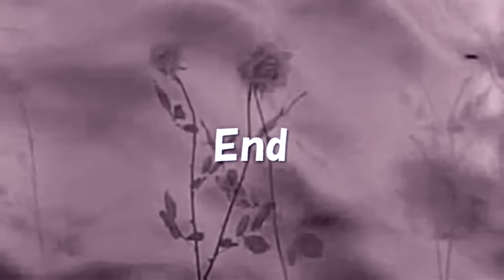Days of Wine and Roses （酒とバラの日々）－Julie London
1962年 アメリカ映画 ｢酒とバラの日々 ｣
from movie "Days of Wine and Roses" 1962 USA

Theme Music（テーマ曲）
"Days of Wine and Roses" Performed by "Julie London"
「酒とバラの日々」歌：ジュリーロンドン
映画ではヘンリー・マンシーニ作曲の演奏曲が使われてますが
このクリップでは、ジュリー・ロンドンの歌を挿入しています。
The movie with uses music of a  instrumental  by Henry Mancini.
This clip with inserts a Julie London song.

cast（配役）
Jack Lemmon ジャック・レモン （Joe）
Lee Remick  リー・レミック （Kirsten）

Director（監督）
Blake Edwards　ブレイク・エドワーズ

Music（音楽）
"Henry Mancini"　ヘンリー・マンシーニ

訳詞（あの名曲を日本語で）
「酒とバラの日々」　日本語詞　ｂｙ　もみじ団
日本語歌詞を公開しています。よかったら覗いて見て下さい。